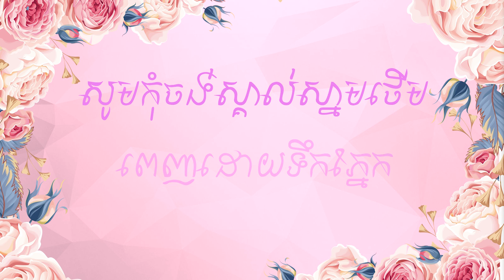មកុដស្រ្តី - ពេជ្រ សោភា[Official Audio][Lyrics]